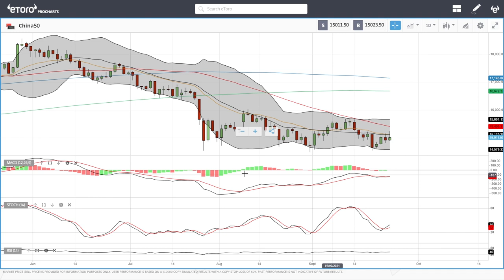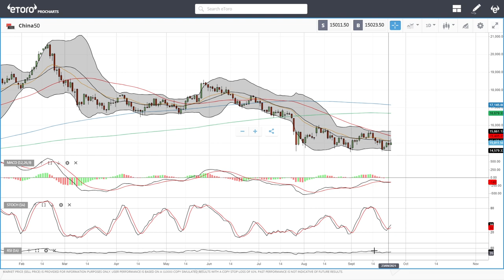S&P500, DJ30, Nasdaq, DAX, FTSE, China50 forecast for September 27, 2021